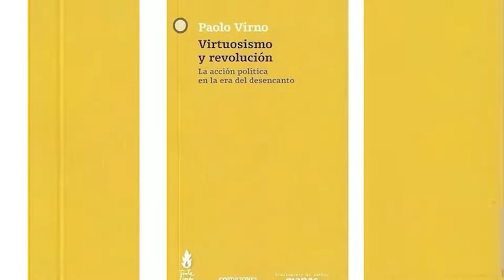Paolo Virno dialoga con Jorge Fontevecchia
Una entrevista a partir de "Sobre la impotencia. La vida en la era de su parálisis frenética".

Profesor de Filosofía del Lenguaje de la Universidad de Roma III, Virno es filósofo, semiólogo y académico; también fue un protagonista activo de las luchas políticas en Italia, a tal punto que pasó varios años detenido. Especialista en Aristóteles, su último libro titulado ‘Sobre la impotencia. La vida en la era de su parálisis frenética’, abrió una senda para pensar cuestiones vinculadas a la política. Su mirada sobre la institucionalidad y el hiperestímulo contemporáneo permite pensar la realidad argentina.

"Sobre la impotencia" es una coedición de Tinta Limón, Traficantes de Sueños y Tercero Incluido.